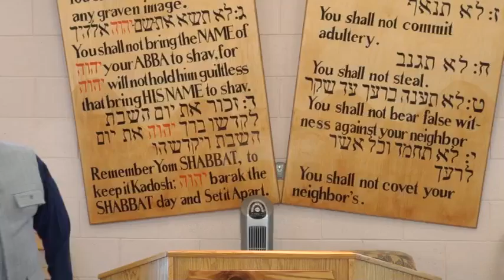No Man Can Buy Or Sell Without The Mark -Part2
"And he causes all, both small and great, rich and poor, free and bond, to receive a mark in their right hand, or in their foreheads: And that no man might buy or sell, except he that had the mark, or the name of the beast, or the number of his name."